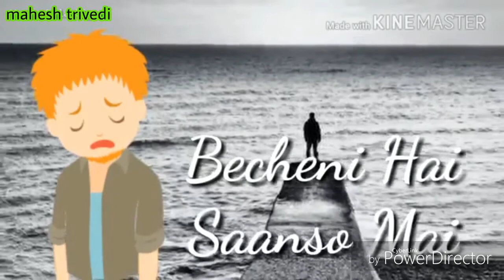Miss u... Sad watsapp status for boys